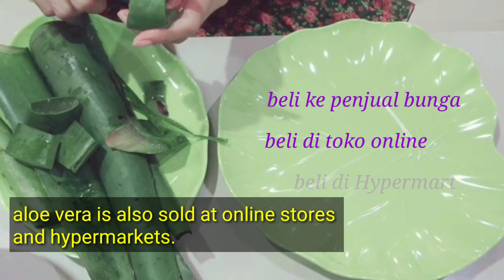CARA MENGATASI JERAWAT / How To Cure Acne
Channel ini memberikan informasi seputar kesehatan dan tips kesehatan serta pola hidup sehat.

Jerawatan? kusam?
Ingin merawat kulit wajah dengan murah dan mudah tapi hasilnya memuaskan??
Ayuk di tonton.

Sebaiknya CARA PEMBUATAN dan PENGGUNAAN skin care jangan di skip. Agar benar-benar tau cara higienis membuatnya dan cara pemakaian yang benar agar dapet khasiatnya.

Semoga bermanfaat